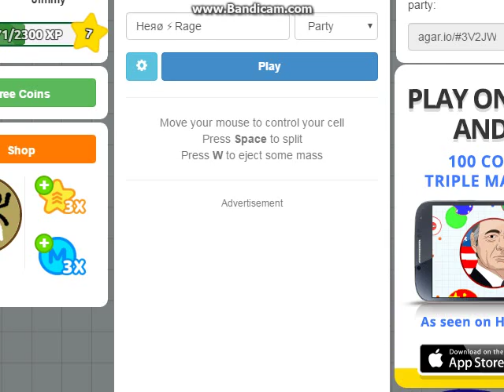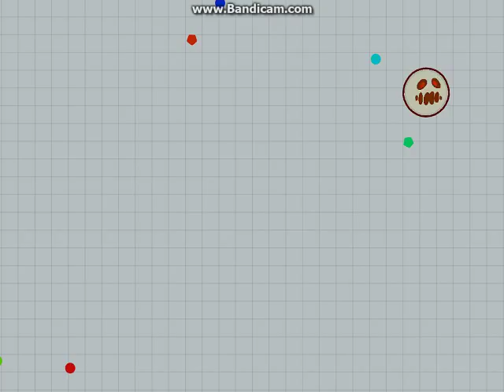Agario w/ Heяø ⚡ crazymage